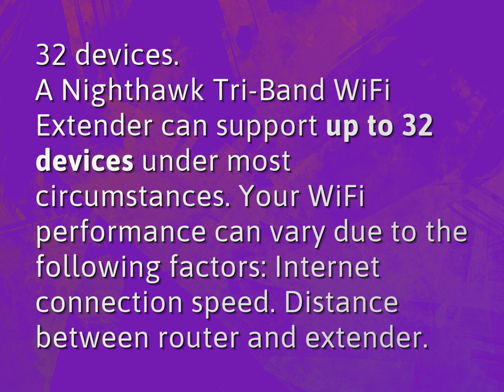How many devices can a Nighthawk router handle?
James Webb (2022, August 4.) How many devices can a Nighthawk router handle?
    WHYS.video